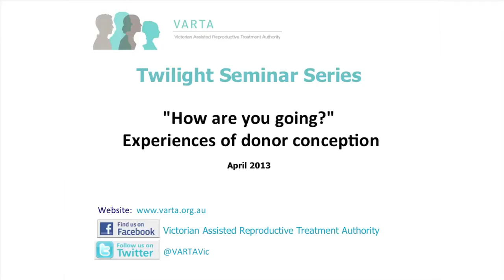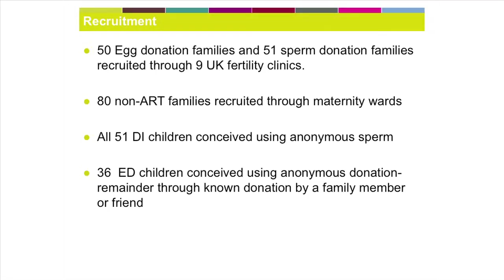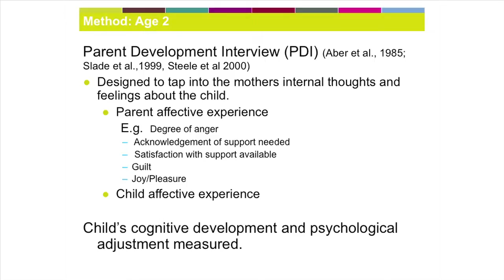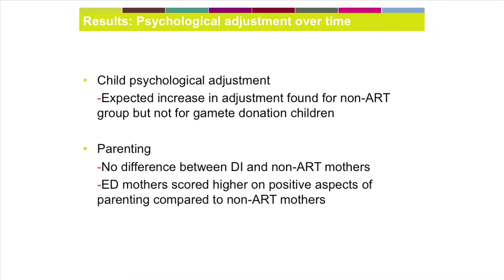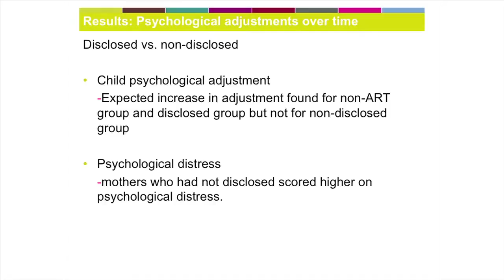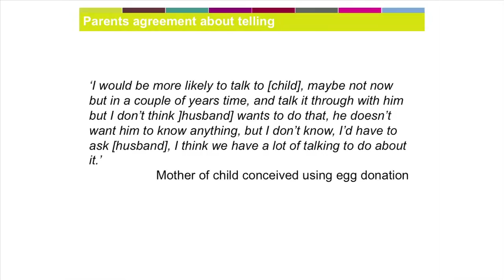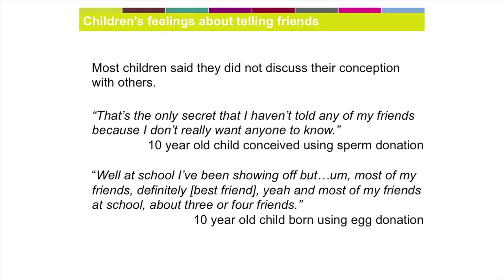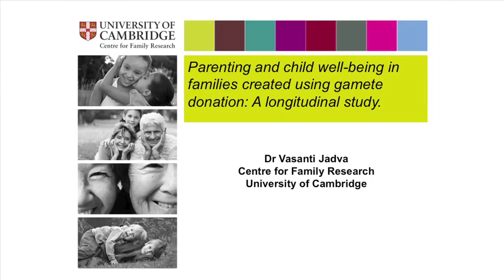Experiences of donor conception - Dr Vasanti Jadva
At VARTA's Twilight Seminar 'How are you going?'' Experiences of donor conception'' (8 April 2013) Dr Vasanti Jadva presented the results of a longitudinal study of families created using gamete (egg and sperm) donation.
The children of the families were born around the year 2000 and data was collected at ages 1, 2, 3, 7 and 10 years.